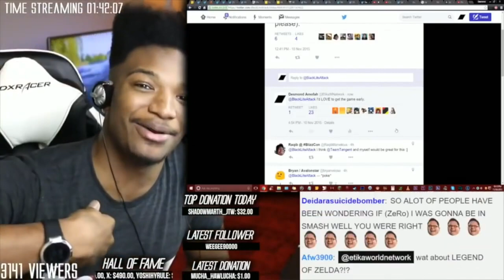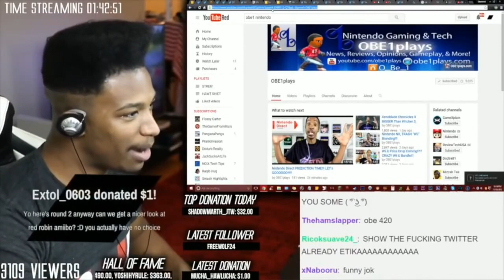Dope Nintendo Switch News!